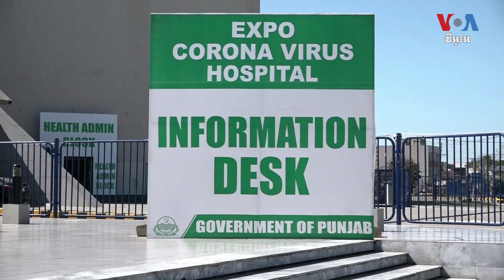អ្នកជំនាញ​សុខាភិបាល​ប៉ាគីស្ថាន​ថា​ រដ្ឋាភិបាល​គួរ​ធ្វើ​តេស្ត​ជំងឺកូវីដ១៩ ​បន្ថែម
ជំងឺ​កូវីដ១៩​ កំពុង​កើនឡើង​វិញ​នៅកន្លែង​ជាច្រើន​នៅ​ជុំវិញ​ពិភពលោក។ លោកស្រី ​Saman Khan នៃ​វីអូអេ​រាយ​ការណ៍​អំពី​រឿង​នេះ​ពីទីក្រុង​ឡាហ័រ​ប្រទេស​ប៉ាគីស្ថាន​ ស្តីពី​អ្វី​ដែល​អាជ្ញាធរ​ខេត្ត​ Punjab ​កំពុង​ធ្វើ​ដើម្បី​ទប់​ស្កាត់​វីរុស​ដ៏​គ្រោះថ្នាក់​នេះ។ លោក​ពិន ស៊ីសុវណ្ណ​ ប្រែសម្រួល។